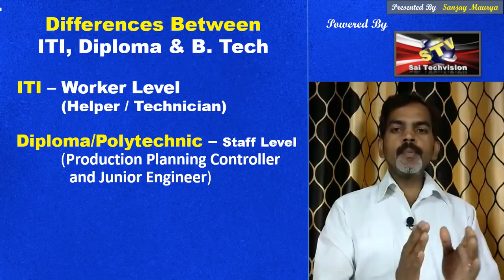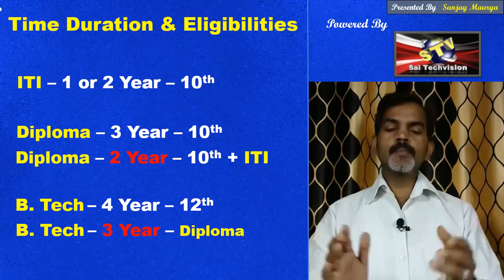What to Do After 10th or 12th (ITI, Polytechnic or B.TEch) in Hindi Motivation Video # 9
Namaskar Doston ! Agar aap 10th ya 12th pass kar chuke hai aur aap confused hai ki aap ko kya karna chahiye to ye video jarur dekhen.